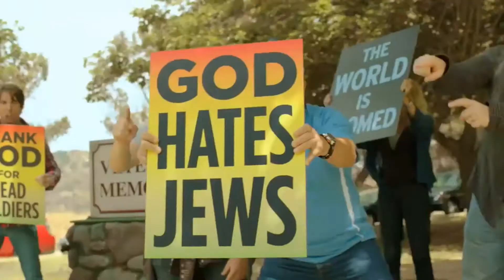semaine GRINDBUSTER - séance #08 – GOD BLESS AMERICA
LA SEMAINE GRINDBUSTER
Séance #08 : God Bless America
(Bobcat Goldthwait, États-Unis, 2011, 1h40)

Pour finir cette semaine Grindbuster en apothéose, nous avons décidé de vous proposer un ultime divertissement tout aussi jubilatoire que subversif. Mieux, un long-métrage capable de redéfinir à lui tout seul le genre du feel good movie. Nous n'avons aucun doute sur la capacité de God Bless America à remplir ces critères. Embarquez donc avec Franck et Roxy dans une croisade contre la médiocrité, où réactionnaires religieux et Instagrameurs écervelés vont en prendre pour leur grade.

(inscription gratuite sans CB pour accéder au film)

La semaine GRINDBUSTER est une initiative du festival Grindhouse Paradise et de la plateforme VOD Outbuster